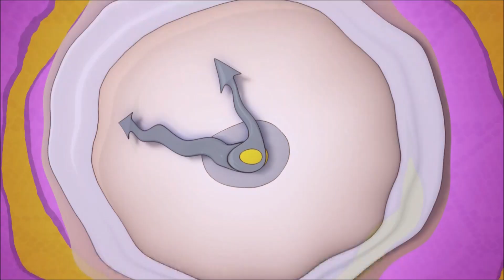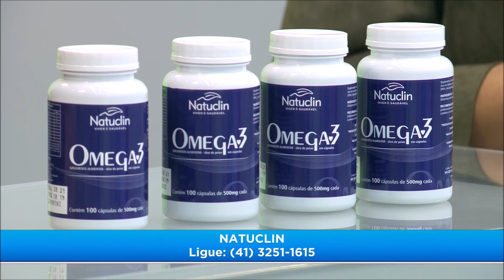Confira as notícias dos famosos na 'Hora da Venenosa' - 14/05/2020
Confira as principais notícias dos famosos, hoje, na 'Hora da Venenosa'. Fique por dentro de tudo, com a apresentadora Cecília Comel e Emanuel Pierin!